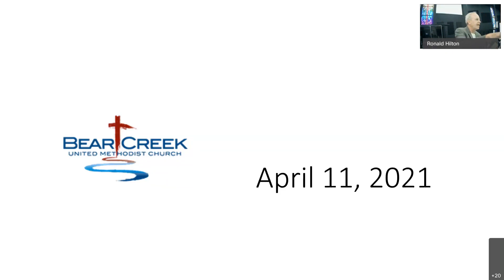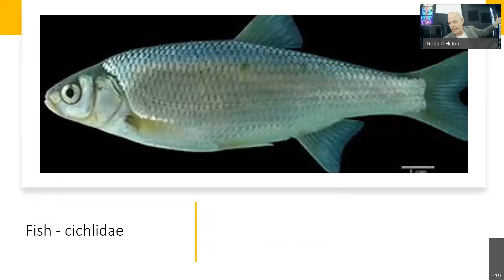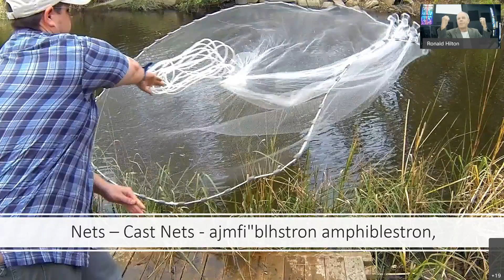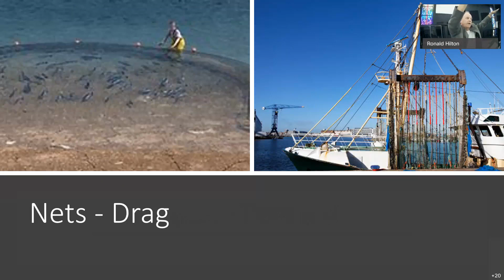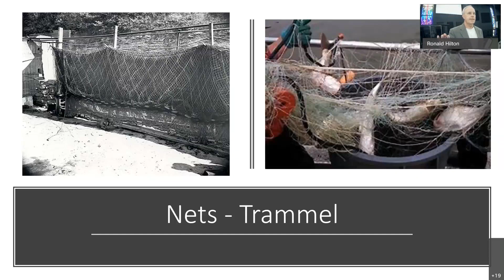Betwixt and Between Class - April 11, 2021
Bear Creek UMC is located in Houston, TX.